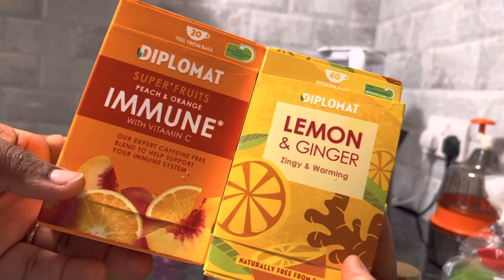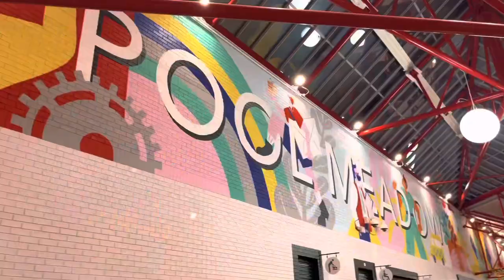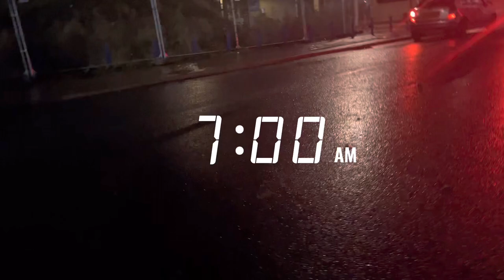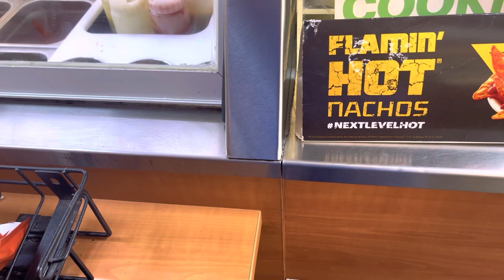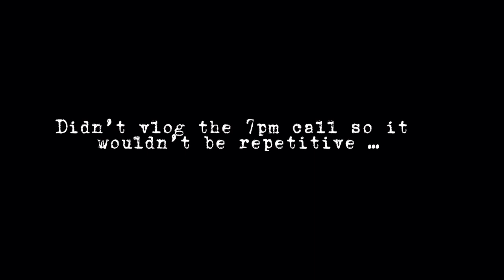A Day In The Life of A Carer in The UK 🇬🇧| The Nigerian Gurl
Hey Friends, In this vlog I share with you what my daily experience is like as a Domiciliary Carer in the UK. I hope you find this entertaining and informative.

I'm on Instagram as nigeriangurl. Install the app to follow my photos and videos.

And Twitter too @TheNigerianGurl